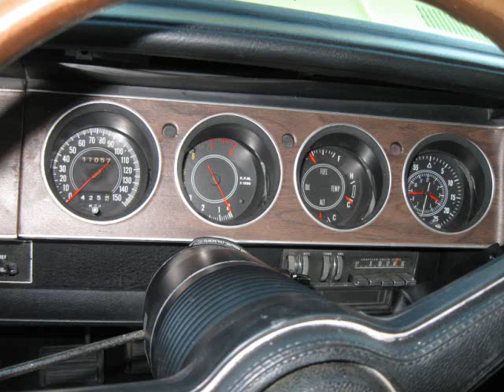Project cuda 71 tribute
a collection of 10 month project compressed into a 12min video :p